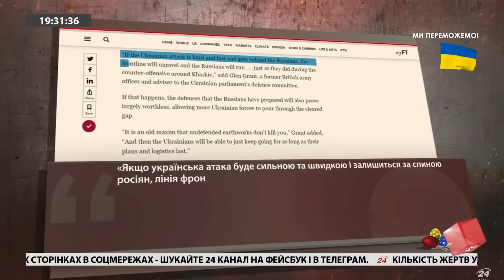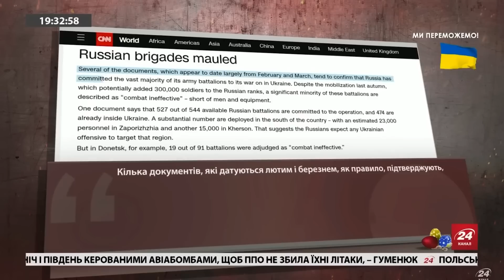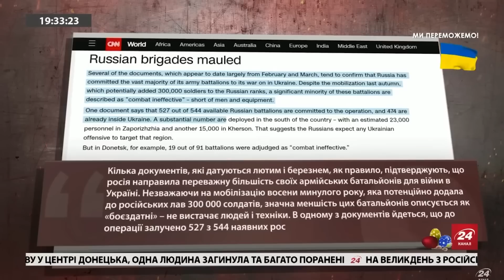Деталі майбутнього контрнаступу ЗСУ / Залужний ГОТОВИЙ віддати наказ?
Американські аналітики припускають, що контрнаступ ЗСУ може бути вкрай складним та ризикованим. Ведучий Олексій Печій розповів подробиці.